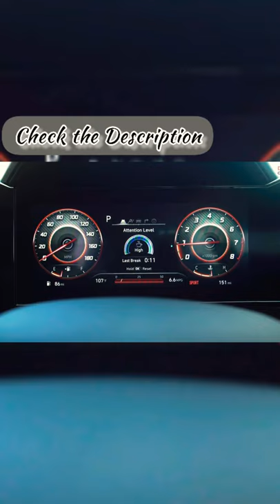New 2022 Hyundai Elantra N Interior Cabin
Video Credit:
DPC Cars